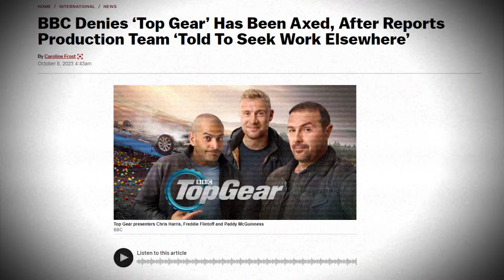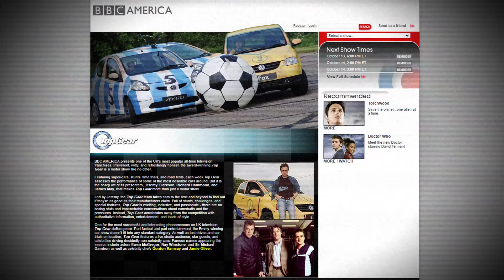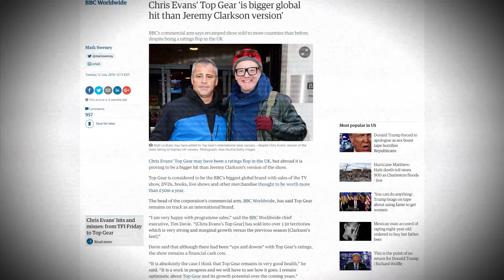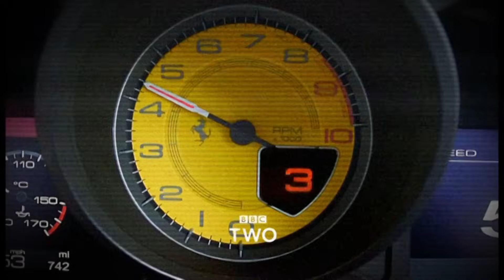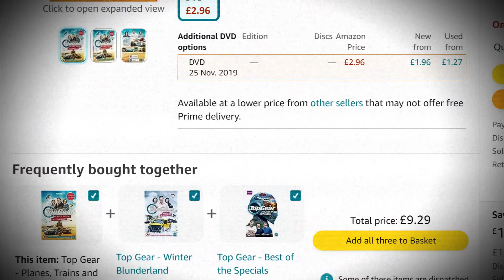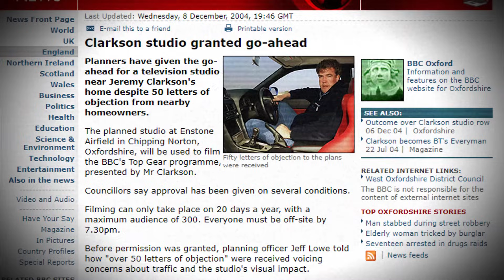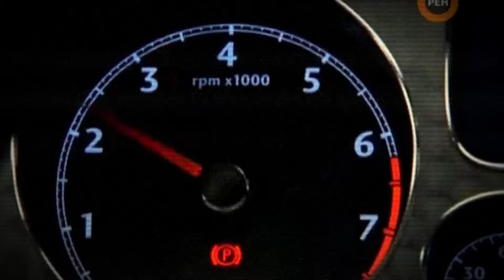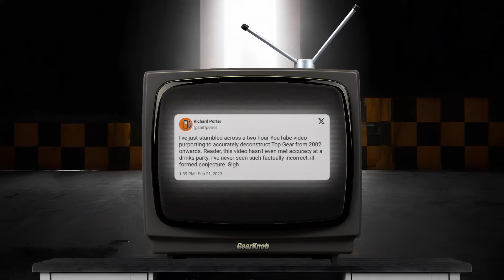Conceptually Flawed: A Coda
Not intended to be clickbait, just some thoughts to hopefully tide most of you over until the next big video (Hamster: The Richard Hammond Story) which I've been working on for far longer than I ever would have liked to. Again, no-one's fault but mine.

Gearknob's two cents on the immediate future of Top Gear, or its lack thereof. Rather timely given recent news of Grand Tour's end as well (though whether it'll actually mark the end of the show is another story entirely).

Not really much of anything if I'm honest - what I say isn't functionally different from what other people have been saying these past couple weeks. Mostly some further takes I didn't get to say or felt I didn't clarify as well as I could have in the original 2 hour long video, as well as providing a response to Richard Porter's snide comments. The internet has sadly made many people, even those worthy of respect, far too comfortable with saying things they likely wouldn't in real life, as Mike Tyson less eloquently put it. Not that I'd ever want go to that extreme, but I feel his rude remarks were chiefly embarrassing over anything else and may have demotivated me in the short term, but in the long term, I honestly don't give a damn.

If he feels he can gatekeep people like me out of enjoying the show he helped to create because I wasn't on the floor of the individual meetings at BBC's Media Village and may not know the "real" story behind the show that wasn't published in any publicly-accessible pieces of media, I'd say he's more than welcome to. One bad apple does not spoil my overall view of Top Gear as a collective whole, nor will it ever. If he turns the whole production team against me, I'll know exactly what happened and would just be proof I've further got under his skin, even though that would never be my outright intention. Ultimately, the ball's in his court.

Note that this video was initially written in October, and then subsequently rewritten as the past few weeks' of headlines came out in between various other recording and writing sessions. I also attended the NEC Classic Car Show in Birmingham, which knackered me for about a week or so after its occurrence.

Also follow me on Twitter at @GearknobAlex, where I'll post at least once every few days in the run-up to the release of my Richard Hammond documentary, set to be out by year's end and the chief reason why this video wasn't out sooner.